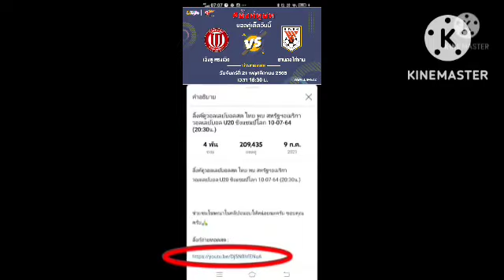ลิ้งค์ถ่ายทอดสด ⏰[18:30 น.] เฉิงตู หรงเฉิง VS ซานตง ไท่ซาน จันทร์ 21 พ.ย.65 ไชน่าซูเปอร์ลีก 🇨🇳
เฉิงตู หรงเฉิง VS ซานตง ไท่ซาน
วันจันทร์ที่ 21 พฤศจิกายน 2565
ไชน่า - ซูเปอร์ลีก 🇨🇳
กดลิ้งค์สีน้ำเงิน